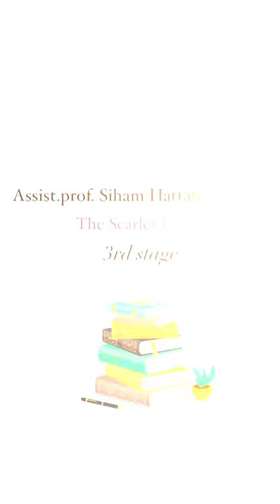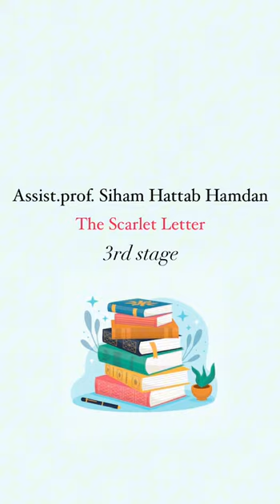د. سهام حطاب the custom House المرحلة الثالثة رواية